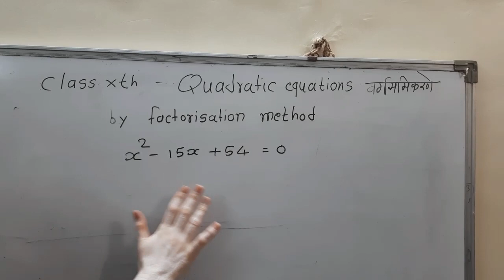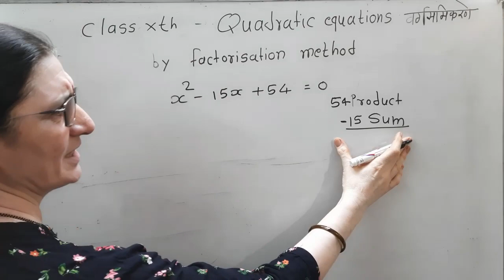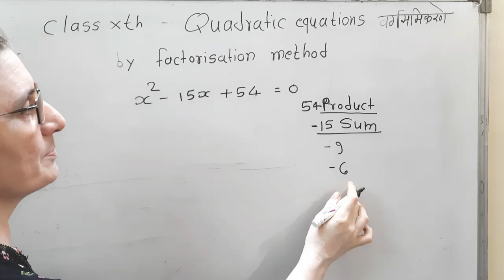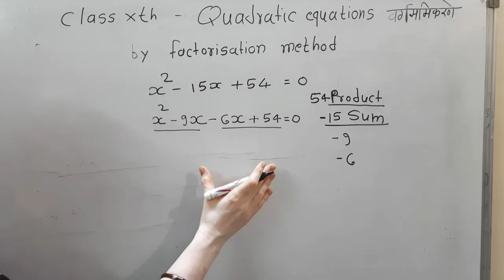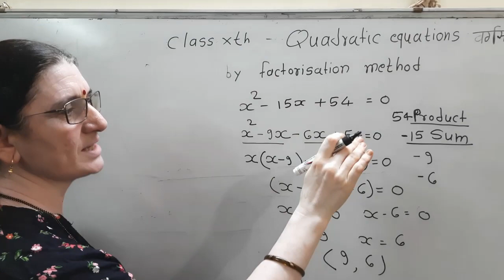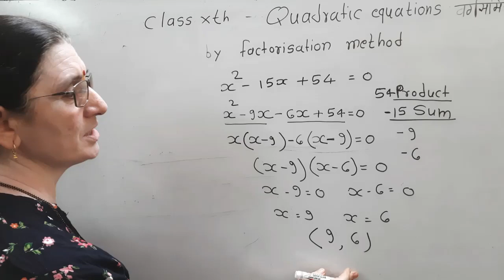SG 10th Quadratic Equation by factorisation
This video describes solving quadratic equation by factorization method. This topic is in Maths class for 10th standard Marathi / English students of Maharashtra State board.
Shraddha Gruhpath video series is for school going students to help Maharashtra State Board students with Marathi / English medium.  The difficult concepts in the subject are explained in Marathi and each term is clarified in both Marathi and English languages.  For regular online live course  covering complete syllabus, fill out and send the following google form.